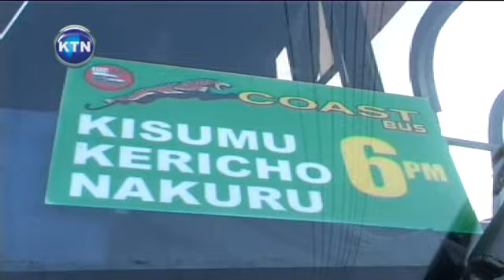Christmas Season in Mombasa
Tuko chini ya masaa 48 kabla Wakenya kualika sikukuu ya krismsi na kama ada shamra shamra hizi huandamana na shughuli sio haba za matayarisho . Mji wa Mombasa umeanza kupata wageni kutoka Bara . Nao wenyeji mombasa wanaanza mipango ya kuzuru bara .